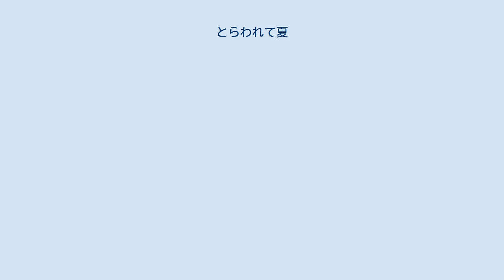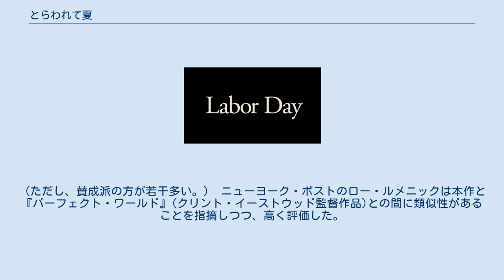とらわれて夏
ジェイソン・ライトマンの監督映画
『とらわれて夏』（とらわれてなつ、Labor Day）は、2013年のアメリカ合衆国のドラマ映画。
ジェイソン・ライトマン監督・脚本。
原作はジョイス・メイナードの小説『レイバーデイ』である。
 プレミア上映は2013年8月29日にテルライド映画祭で行われた。
アメリカ合衆国では2013年12月25日に限定公開された後、2014年1月31日に拡大される。
 1987年のレイバー・デーの週末。
夫に去られた心の傷を抱えているシングルマザーのアデルは13歳の息子のヘンリーと共に買い物に出かけたところ、逃亡犯の男と出会い、匿うこととなる。
 ※括弧内は日本語吹替 2009年にジェイソン・ライトマンが監督することが報じられた。
2011年6月16日、ウィンスレットとブローリンがアデル役とフランク役で契約したことが発表された。
製作はパラマウント映画とインディアン・ペイントブラッシュが共同で行う。
 主要撮影は2012年6月13日にマサチューセッツ州で開始された。
ロケ地はサットン・マサチューセッツ、シェルバーン、アクトン、マンスフィールド、ネイティック、メドフィールド、メドウェイなどである。
 2013年７月23日、ウィンスレット、ブローリン、グリフィスの写真が初公開された。
 2013年11月9日時点でRotten Tomatoesの集計によると、27件のレビューで支持率は63%である。
Metacriticでは7件のレビューで加重平均値は66/100である。
 本作はケイト・ウィンスレットの演技こそ称賛されているものの、作品の総合的な評価は賛否両論となっている。
（ただし、賛成派の方が若干多い。） ニューヨーク・ポストのロー・ルメニックは本作と『パーフェクト・ワールド』(クリント・イーストウッド監督作品)との間に類似性があることを指摘しつつ、高く評価した。